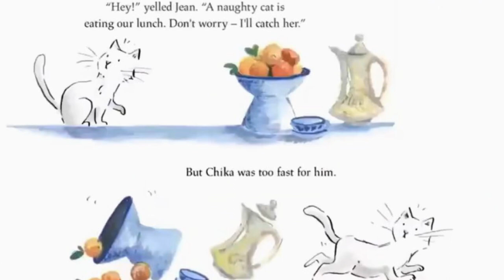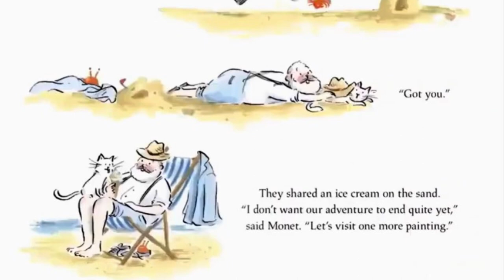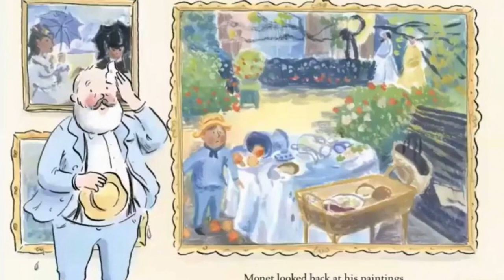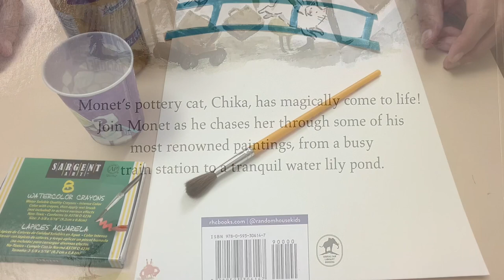WEIR Reading Week of 9/11/23 Part 2–Art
WEIR Reading Virtual Story Time Week of September 11, 2023 Part 2
Theme: Arts in Education Week
Story: Monet’s Cat (Lily Murray)
Craft: Watercolor Waterlilies
Craft to Go Kits available at Mary H Weir Public Library on the front table in the Children’s Area through 9/18/23.